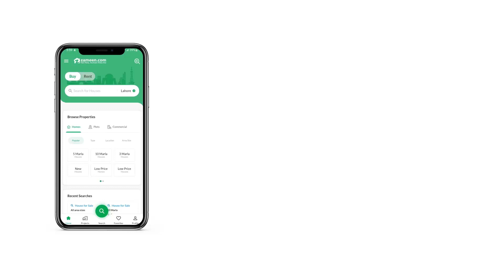5 MARLA RESIDENTIAL PLOT FOR SALE IN PHASE 2 FAISAL TOWN - F-18 ISLAMABAD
Faisal town phase 2 booking @ resale available.